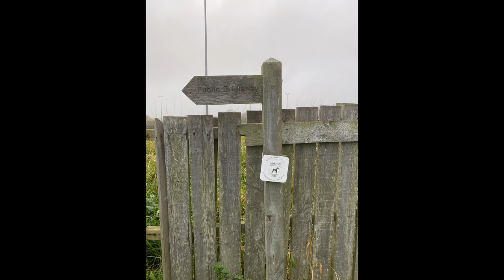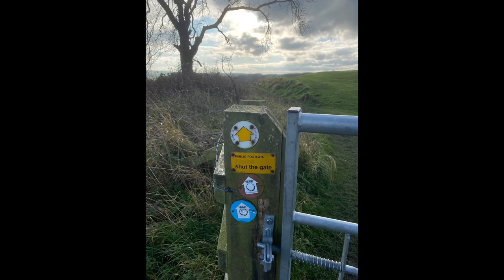Walking Northumberland Rights of Way.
Northumberland Rights of Way.